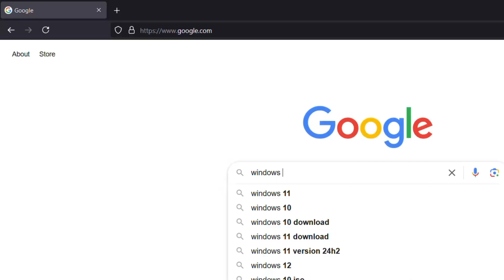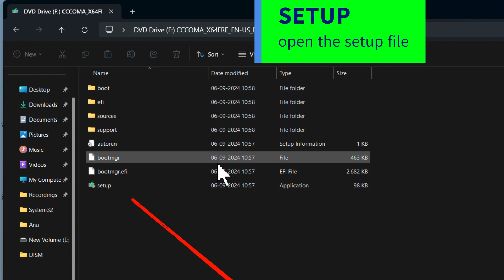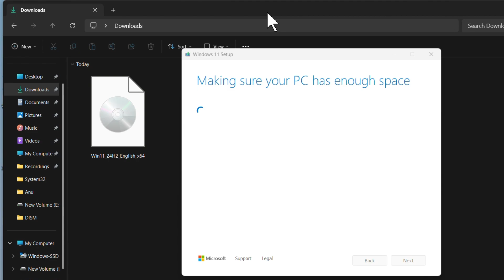Windows Update Error Code 0x8000ffff | How to FIX {Two Methods} Windows 7 | Windows 10 | Windows 11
Unable to install Windows Updates and getting the error code 0x8000ffff  in Windows 7/10/11? You can fix it easily by one of these two methods.
Method 1: Copy and paste the following commands all together. Right click on the start button - terminal admin/powershell admin. Right click to paste and run the commands.

ren C:\Windows\SoftwareDistribution SoftwareDistribution.ivgl
ren C:\Windows\System32\catroot2 catroot2.ivgl

The first four commands temporarily stops the following four services to rename two folders without errors.
Windows Update Services
Cryptographic services
Background intelligent transfer service
Windows Installer service

The fifth and sixth commands renames these two following folders
C:\Windows\SoftwareDistribution
C:\Windows\System32\catroot2

The last four commands restarts previously stopped four services.

Method 2: Update with Windows 10/11 ISO file. The ISO file should match your current OS. The product language should also match. This will keep your personal files and apps. You won't loose any data!

Iviewgle